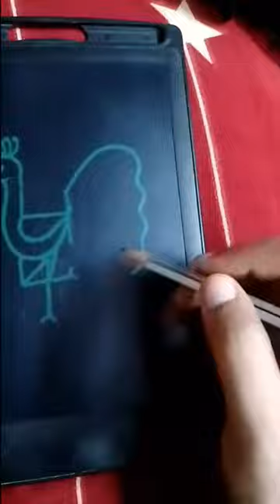Drawing Peacock# In# Double# 44# Drawing## In# Baby# Writing Tab# Shorts #